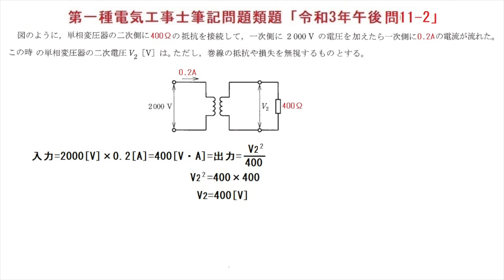第一種電気工事士筆記問題類題「令和3年午後問11 2」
難易度は本題と同じです。入力=出力の公式と、負荷が抵抗ですので、VA=Wと読み替えてP=V^2/Rの公式に当てはめれば解けます。